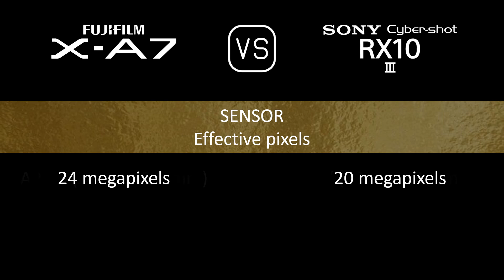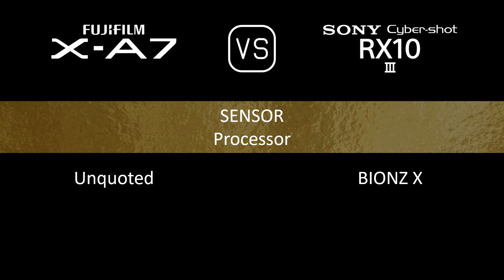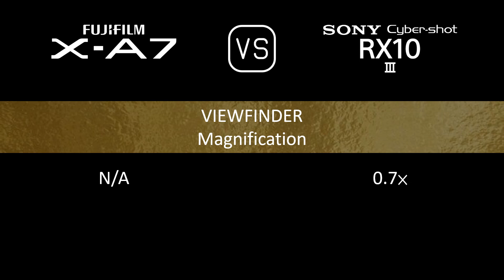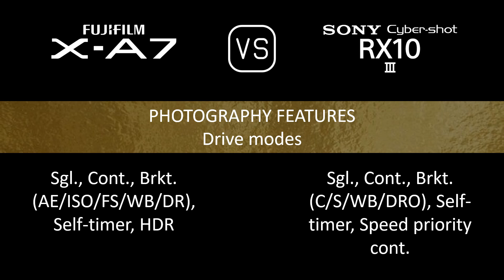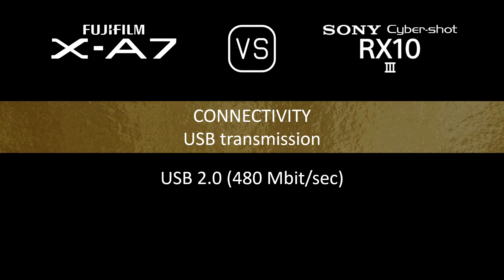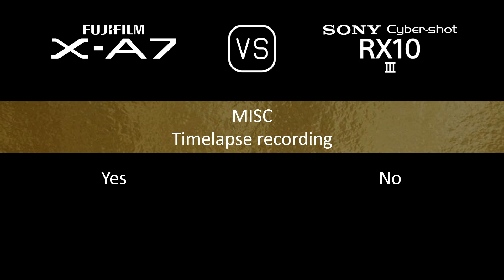Fujifilm X-A7 vs. Sony Cyber-shot RX10 III: A Comparison of Specifications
This video overviews the Fujifilm X-A7 and the Sony Cyber-shot RX10 III in a parallel comparison of specifications.

00:24 LAUNCH
00:32 BODY
00:41 SENSOR
01:05 IMAGE
01:21 OPTICS & FOCUS
02:10 SCREEN
02:30 VIEWFINDER
02:46 PHOTOGRAPHY FEATURES
03:47 VIDEOGRAPHY FEATURES
04:04 STORAGE
04:08 CONNECTIVITY
04:36 PHYSICAL
04:56 MISC